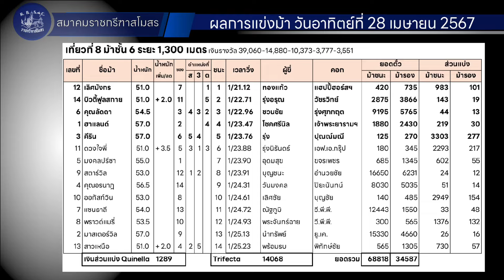ม้าชั้น 6 | เลิศมังกร จ๊ออกี้ทองแก้ว | คอกแฮปปี้ฮอร์สฯ | RBSC 28 Apr 2024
ผลการแข่งม้าสนามราชกรีฑาฯ วันอาทิตย์ที่ 28 เมษายน 2567
เที่ยวที่ 8 ม้าชั้น 6 ระยะ 1,300 เมตร เงินรางวัล 39,060-14,880-10,373-3,777-3,551
ผลแข่งม้าอยู่ในเนื้อเทปนะครับ